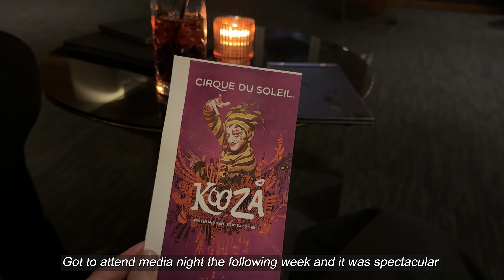vancouver vlog | michelin guide ceremony, behind the scenes at cirque du soleil, and lots of eating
welcome to a week in my life ☺

02:47 Come to the office with me
03:18 Laver Cup
06:07 The Michelin Guide Ceremony
08:11 Afternoon High Tea at Bacchus
09:11 Dinner at Mott 32
11:56 Behind the scenes at Cirque du Soleil's KOOZA